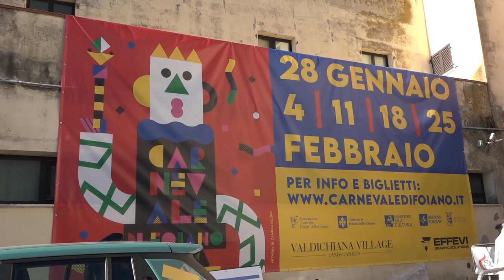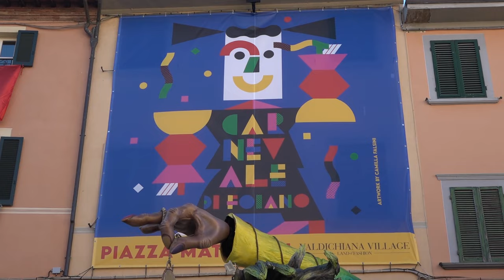Al via la 485° edizione del Carnevale di Foiano della Chiana (Ar). I carri e la candidatura Unesco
La 485esima edizione del carnevale più antico d'Italia andrà avanti fino al 25 febbraio. Quest'anno la mostra 'Verso l'Unesco' racconta della candidatura della cartapesta all'Unesco.
Il primo a mostrarsi ai tanti visitatori è stato il carro dei Rustici, con 'Terapia d'urto': l'allegoria degli intellettuali del tempo che si perdono in dissertazioni mentre il mondo versa in condizioni disastrose.
Poi I Nottambuli con 'Et non s'arresta una hora', l'allegoria del presente vissuto con i fantasmi del passato e le paure per il futuro.
Il Cantiere Bombolo con 'Metamorphosis (Oltre la Forma)' con l'espressione attraverso l'arte di soggetti immateriali. Ed infine il Cantiere Azzurri ha presentato 'Autoritratto' con la raffigurazione del ritratto di Dorian Gray